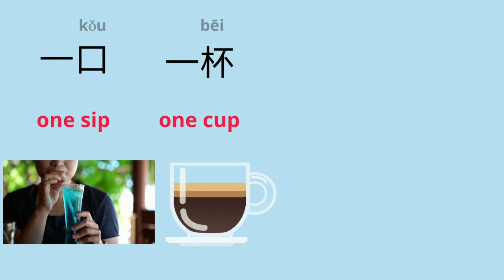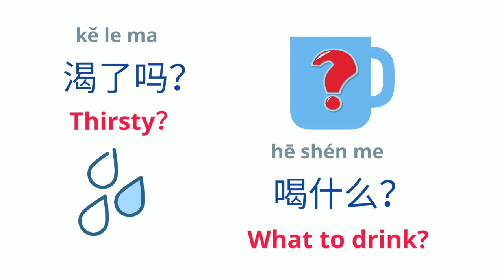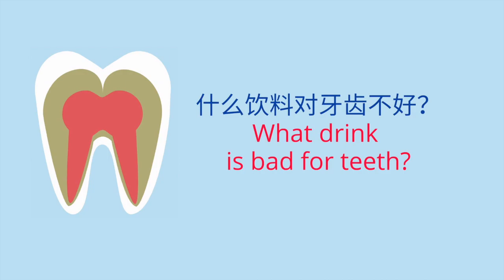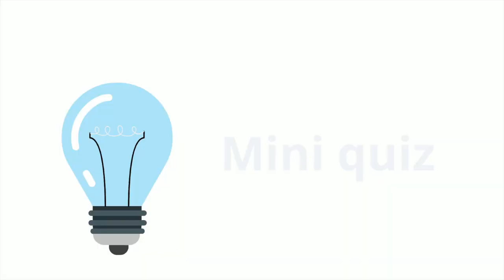What to drink? It matters! | 喝什么？有关系! | Learn Chinese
“talk the talk Chinese” 滔滔不绝 is a channel dedicated to those who are learning Chinese as a foreign language. Here you will learn effective techniques to speak fluently in a variety of real life scenarios, as well as learn songs, rhymes and many more. Start today to maximize your potential in Chinese!

Emoji art supplied by Emoji One
Created using google autodraw
talk the talk Chinese talk the talk